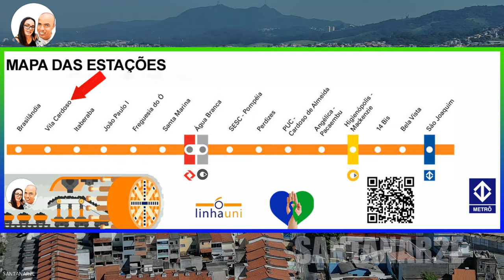FUTURA ESTAÇÃO VILA CARDOSO ATUALIZAÇÃO DAS OBRAS 10/04/2024